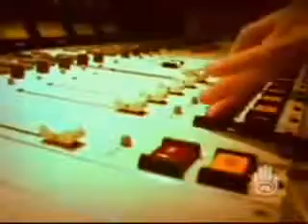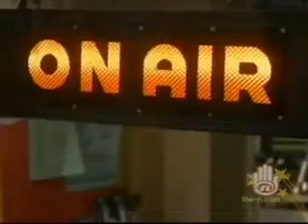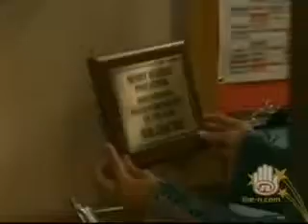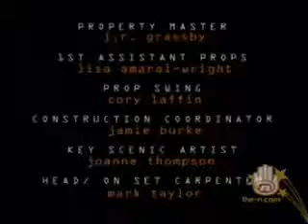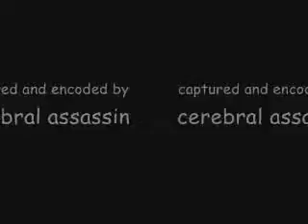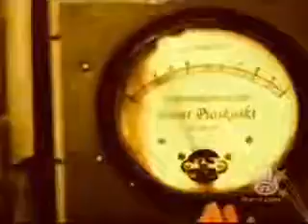RFR 310 River Deep Roscoe High FULL VID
Radio Free Roscoe a canadian teen series on family chanel (in canada) disney/nick in the usa. The show is about 4 ninth graders who decide to start an underground radio station as a way to..